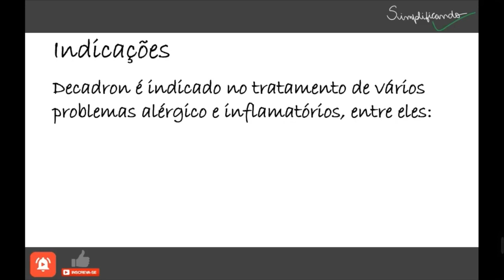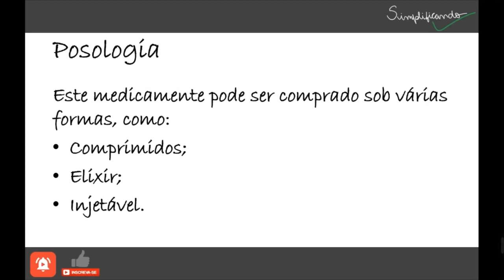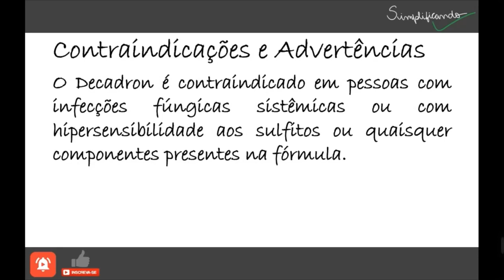DECADRON (Dexametasona): Indicações, contraindicações e riscos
Decadron é um medicamento indicado para tratar vários problemas alérgicos e inflamatórios que tem como substância ativa a Dexametasona, um corticoide com potente ação anti-inflamatória.

"DECADRON É UM MEDICAMENTO, SEU USO PODE TRAZER RISCOS, LEIA A BULA, EM CASO DE DÚVIDAS, PROCURE UM MÉDICO OU FARMACÊUTICO".